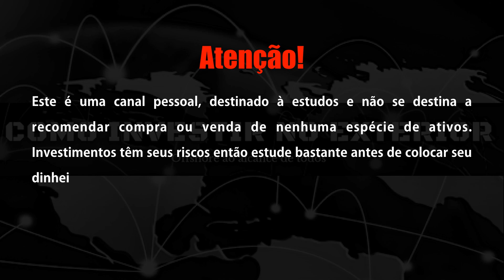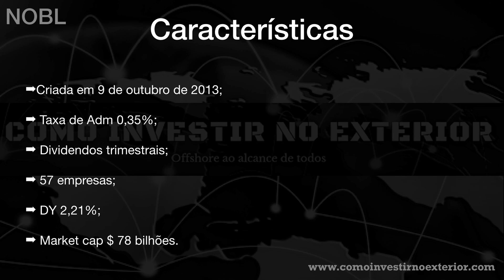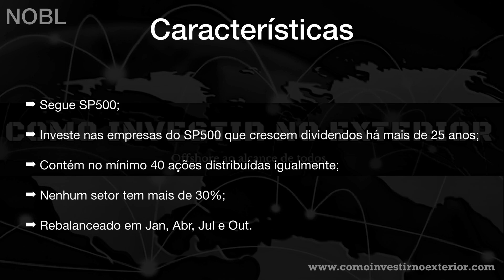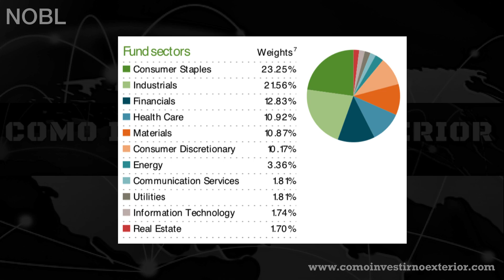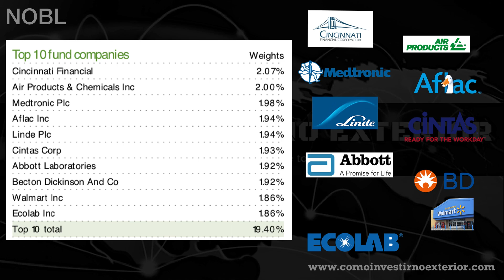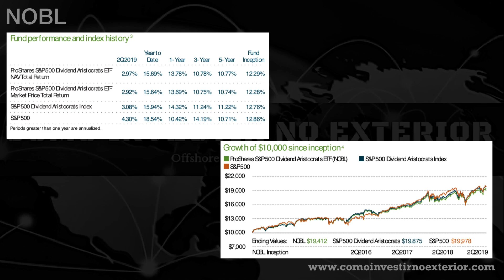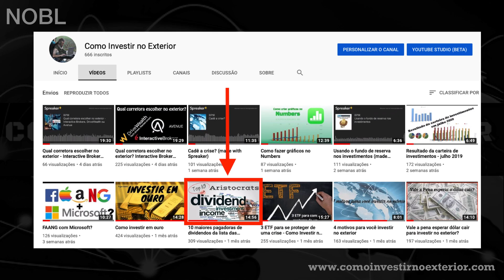Como investir em todas Dividend Aristocrats de uma vez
Você já conhece as ações chamadas de Dividend Aristocrats? Se ainda não conhece veja o vídeo aqui no canal para saber quais são as ações que pagam dividendos crescentes e ininterruptos há mais de 25 anos.

Agora vou mostrar como investir em todas as empresas Dividend Aristocrats de uma só vez. Trata-se do ETF NOBL. Confira no vídeo a performance do NOBL e deixe nos comentários suas conclusões.

Forte abraço!